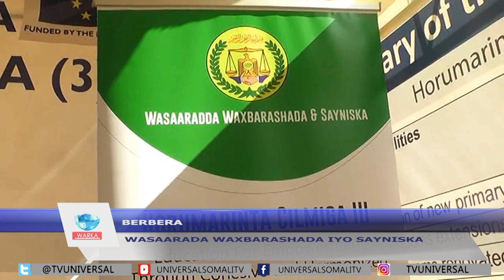WASAARADA WAXBARASHADA IYO SAYNISKA OO LA WAREEGTAY MASHRUUCA HORUMARINTA CILMIGA